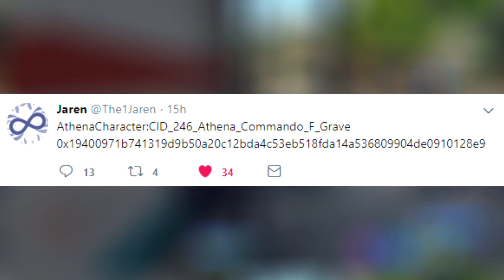*NEW* Fortnite: LEAKED HALLOWEEN ITEMS! (Fog Machine Gun, Female Skull Trooper and More!)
Welcome back to your Daily Dose of Fortnite, In this video: *NEW* Fortnite: LEAKED HALLOWEEN ITEMS! (Fog Machine Gun, Female Skull Trooper and More!). Enjoyed this video?